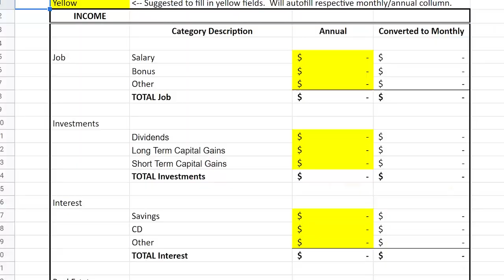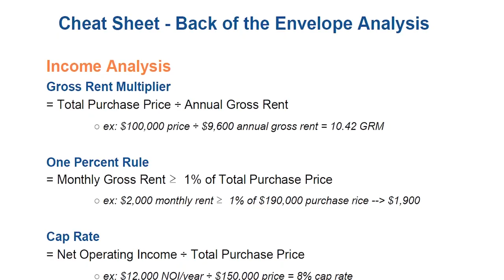The Secret Superpower of FI - With Brad Barrett From ChooseFI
Episode 211 - Learn how ChooseFI podcast co-host Brad Barrett discovered the superpower of FI that allowed him to build a lifestyle he loves where money isn't a concern. In this conversation, you'll also learn why Brad considers himself a "valuist" (and not cheap), how he discovered (and struggled at first) with entrepreneurship, and how community creates a meaningful life both before and after FI.

TIMESTAMPS:
0:00 - Intro
6:34 - How I got started with Choose FI
26:29 - Financial goals of freedom into a reality
40:40 - Turning your passion into a business
47:16 - Solve social problems
49:55 - How the community helped to build Choose FI
57:18 - What's next for Choose FI?
01:03:18 - Advice for those seeking FI

💲CREATIVE FINANCING COURSE🏘️
My online course teaches you how to use non-traditional funding sources for real estate, like private money, self-directed retirement accounts, seller financing, lease options, subject-to, and more. Includes paperwork!
🧰MY FAVORITE REAL ESTATE & MONEY TOOLS:

- American IRA - invest your retirement accounts into alternative investments like real estate, private loans, partnerships, crypto, and more

- Avail.co - If you're a small landlord self-managing between 1 to 20 rental units, this is a fantastic (FREE) online rental management software to help you collect rent, market vacant units, screen tenants, and more

MY PODCAST ON INVESTING AND FINANCIAL INDEPENDENCE
READ MY BOOK ON RETIRING EARLY